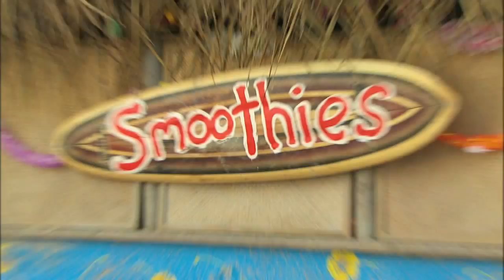Paradise Cafe - excerpts from ep 5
Episode 5 - For The Love Of Money

Tai is sick of being broke and decides to become the apprentice of a ghostly business guru so he can start getting flash with the cash

Paradise Cafe series 1 is available to rent or download on Vimeo. Please click on the following link: